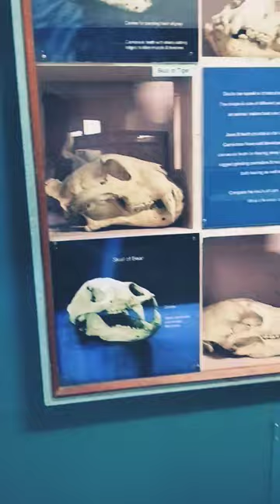SKULL OF TIGER,BEAR & HYENA IN BHUBANESWAR MUSEUM